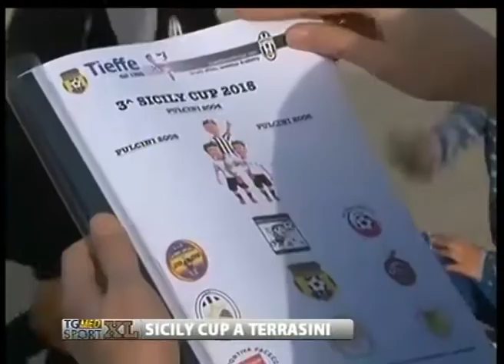TGMed Sport Extra Large | Calcio giovanile con Massimo Tutrone